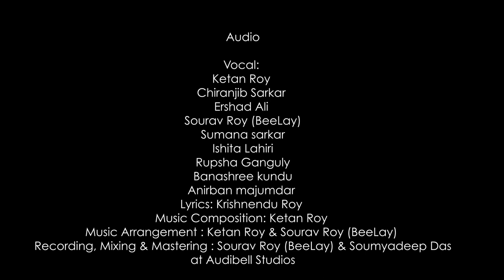Aay Bondhu Aay | Reunion Theme Song | Department of Geography | A.C. College, Jalpaiguri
4th Renion Theme Song, 2023
Organized by:
Department of Geography
Ananda Chandra College, Jalpaiguri